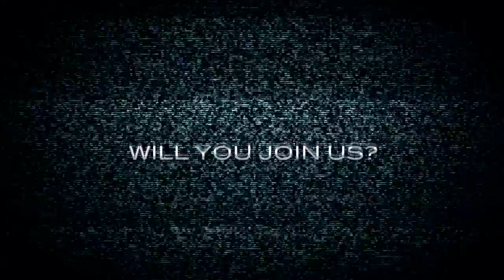Something Big to Happen... ageLoc GAMMA